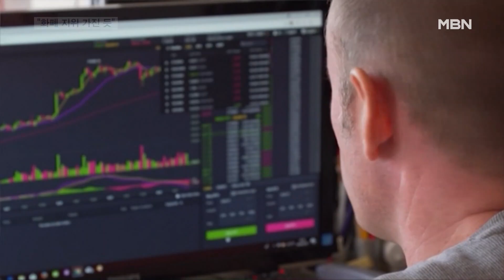파월 "가상화폐, 화폐 지위 가진 듯"…비트코인 3만 달러 돌파 [MBN 뉴스7]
【 앵커멘트 】
  가상화폐 대장주인 비트코인이 3만 달러를 다시 돌파하며 최근 거침없는 상승세를 보이고 있습니다.
  미국 중앙은행인 연방준비제도의 파월 의장은 "가상화폐가 화폐의 지위를 가진 것처럼 보인다"고 말해 시장 기대감을 더욱 키웠습니다.

【 기자 】
  미국 최대 가상화폐 거래소인 코인 베이스에 따르면 비트코인 가격이 3만 달러를 돌파했습니다.

  미 동부 현지시각 21일 오후 11시 기준으로 비트코인 1개당 가격은 3만 480달러, 우리 돈 3,932만 원에 거래됐습니다.

  실리콘밸리은행 파산 여파로 기존 화폐 대안으로 부각되며 지난 4월 3만 1천 달러까지 급등한 이후 두 달여 만에 다시 3만 달러를 돌파한 겁니다.

  세계 최대 자산운영사 블랙록에 이어 다른 대형 자산운용사들도 비트코인 상장지수펀드 신청에 나서면서 상승에 불을 지폈습니다.

  특히, 제롬 파월 미 연방준비제도 의장도 미 하원 금융위원회에 출석해 "가상화폐가 화폐로서의 지위를 가진 것처럼 보인다"고 말하면서 상승 기대감은 더욱 커졌습니다.

▶ 인터뷰 : 제롬 파월 / 미 연방준비제도 의장
- "우리는 결제용 스테이블코인을 화폐의 한 형태로 보고 있습니다. "

  다만 "모든 선진국에서 화폐에 대한 신뢰의 원천은 중앙은행"이라며 연방 정부가 강력한 역할을 하는 규제의 필요성을 강조했습니다.

  파월 의장은 최근 기준 금리를 동결했지만, 물가 목표 2% 달성을 위해 아직 갈 길이 멀다며 추가 인상도 강력히 시사했습니다.

- "대부분 연준위원들은 추가적인 인상이 있을 것으로 생각한다는 개인적인 예측을 제출했습니다."

- "연준이 기준 금리 동결 이후 내놓은 메시지는 금리 인상 중단이 아닌 건너뛰기였습니다. 적어도 올해 두 차례 추가 인상 가능성이 커졌습니다. 워싱턴에서 MBN 뉴스 최중락입니다."

  영상촬영 : 김현수 / 워싱턴

비트코인 3만 돌파 파월 연준 의장 화폐의 형태로 파악